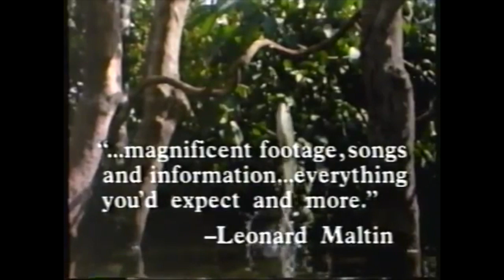Really Wild Animals 1994 Alt. Preview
From Hot Dogs and Cool Cats VHS.